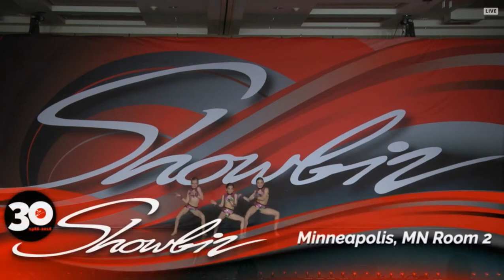Larkin Dance Studio- No Excuses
Dancers: Claire Monge, Kira Reissner, Lola Neely
Petite Open Duet/Trio Age 8
Level: Diamond
Showbiz Talent Minneapolis 2018